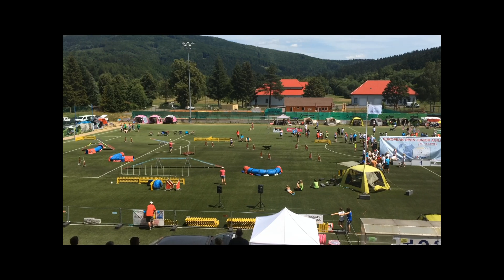Screen - 2 years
Hiccup From Let's Border - 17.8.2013